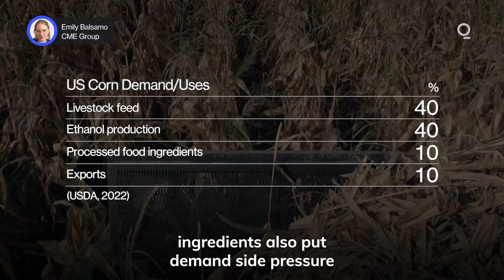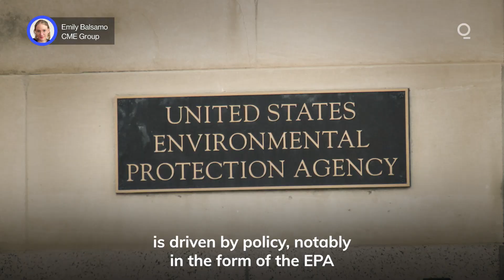Corn and Ethanol? It’s Complicated | Presented by CME Group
The relationship between the price of corn and ethanol derivatives is intricate. How can investors develop effective risk management strategies when trading relevant futures and options? Presented by @cmegroup